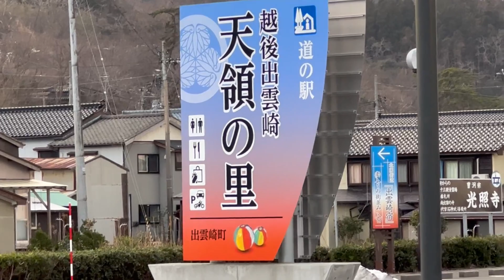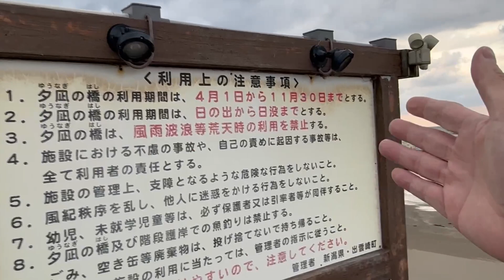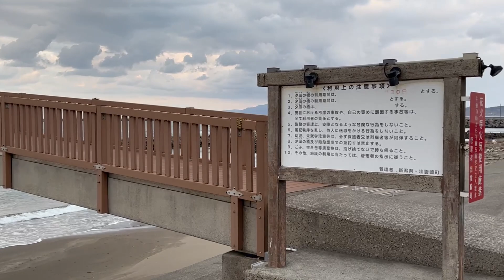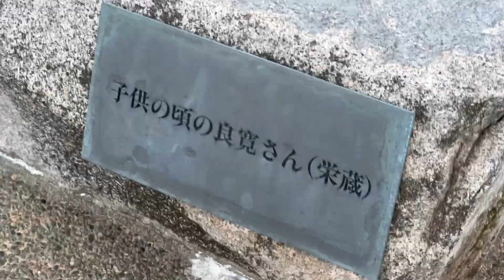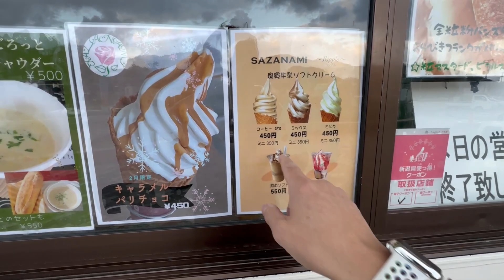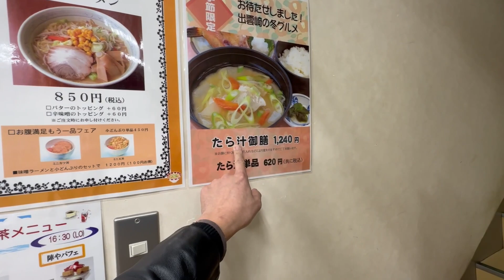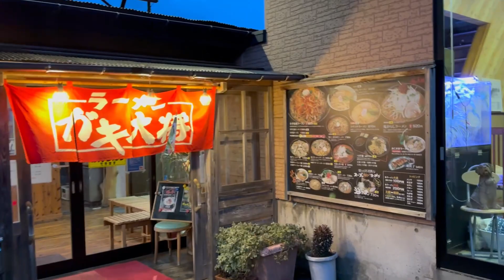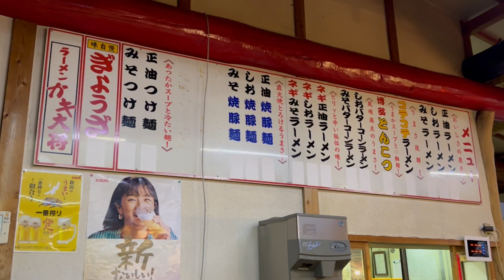2023年2月6日 出雲崎天領の里〜柏崎のラーメンガキ大将へ 食事処を探して！コテコテラーメン！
2023年2月6日に撮影しました

今日は、早番の仕事を終えて、久々に妙高の実家に向かいます！13連勤明けなので、結構ヘロヘロですが、たまに実家でゆったり過ごそうと思い、とりあえず海沿いの道を走ります、ちょっとした休憩を兼ねて立ち寄ったのが、道の駅天領の里！良寛さん生誕の地と言われる出雲崎町は、目の前に日本海が広がる漁師の町で、釣りのメッカでもあるので、私も良く釣りに来るところです！お腹が空いたので、食堂やってるかなと、思い入館しますが、残念ながらすでに終了していました、そのまま海沿いの道を妙高に向かって走りますが、食べるところもなく、国道8号線に出たらすぐに出てきたのがラーメンガキ大将さん！もう空腹も限界なので入ってみました、たくさんのメニューから1番気を引いたのが、コテコテラーメンでした、注文すると、ビックリするくらいの早いスピードでラーメン到着！早速いただくと、ガツンとニンニクの効いたパンチのあるスープに、細麺がマッチ、作り方を教えて欲しくなるほどの美味しさでした！

2021年6月8日 出雲崎道の駅 天領の里 夕凪の橋 時代館 新潟県三島郡

2021年9月19日 道の駅 天領の里 第2弾甘いコーヒソフト 良寛記念館〜景勝百選第一位 新潟県三島郡出雲崎町

2021年6月20日 出雲崎天領の里コーヒーソフトと寺泊アメ横のカニラーメン 新潟県

iichiro_oka